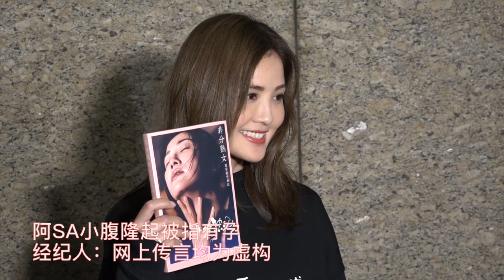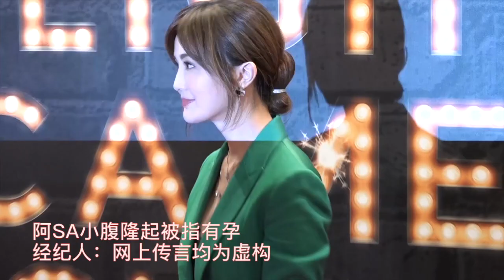阿Sa小腹隆起被指有孕 經紀人：網上傳言均為虛構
本月22日度過了37歲生日的阿Sa蔡卓妍
與「百億麻將館太子爺」石恆聰交往兩年半感情穩定
上月石恆聰更高調現身阿Sa爸爸的生日晚宴
以半個主人家身份跟阿Sa幫忙招呼賓客
看來兩人的關係已經得到阿Sa家人的認可
近日有網上傳言稱
阿Sa已經悄悄懷上了石恆聰的骨肉
但由於懷孕還沒到3個月所以不便對外公佈
而早前已經有傳阿Sa與男友有計劃於年底註冊結婚
如果阿Sa真的懷孕的話
那就真的是雙喜臨門